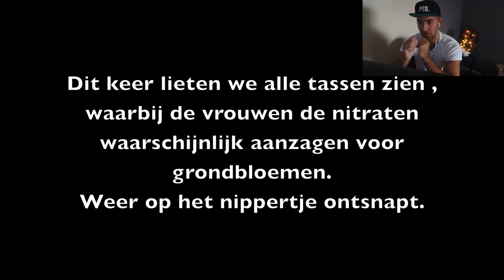Reageren op oude video's!